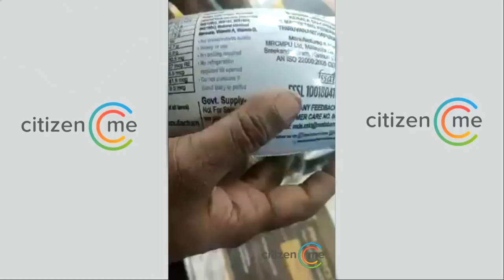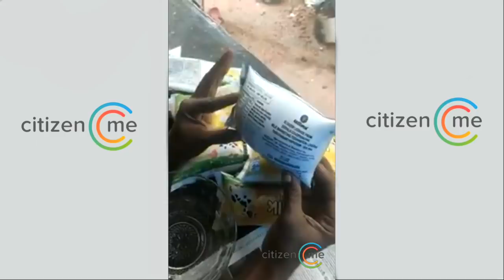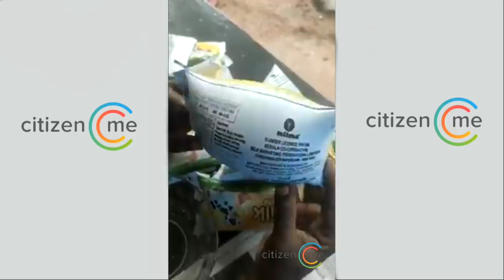അധികാരികൾ കാണണം...ഇത്തരം സംഭവങ്ങൾ ഇനി ആവർത്തിക്കാതിരിക്കാൻ ശ്രദ്ധിക്കണം